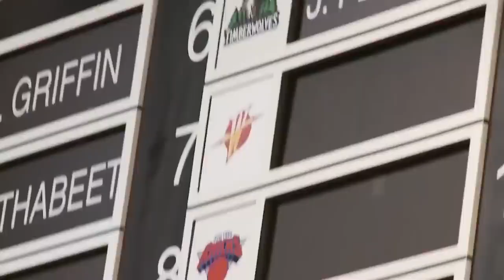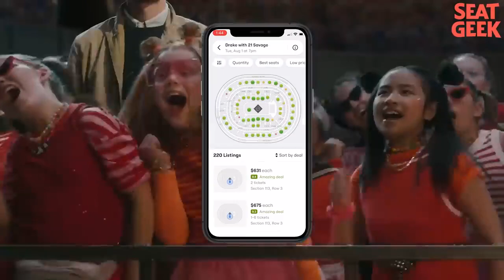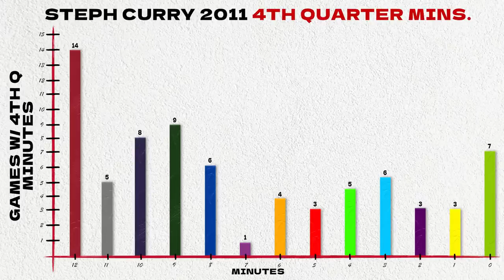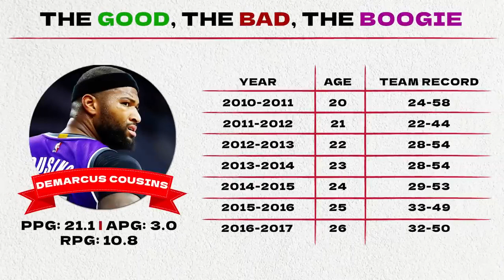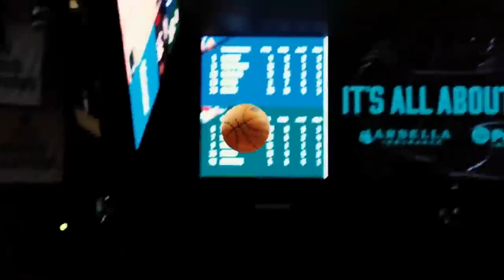Stephen Curry Almost Ruin His Career....